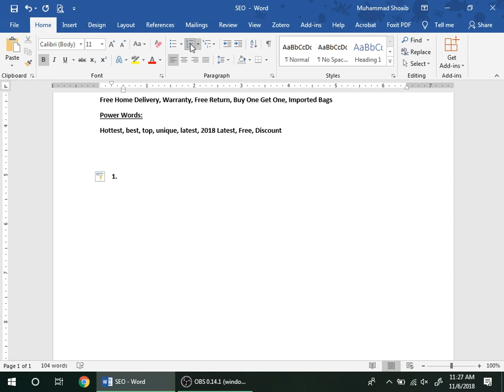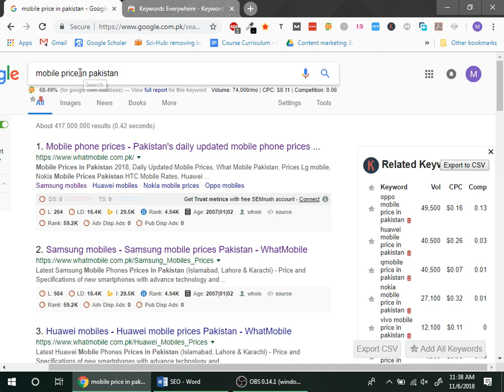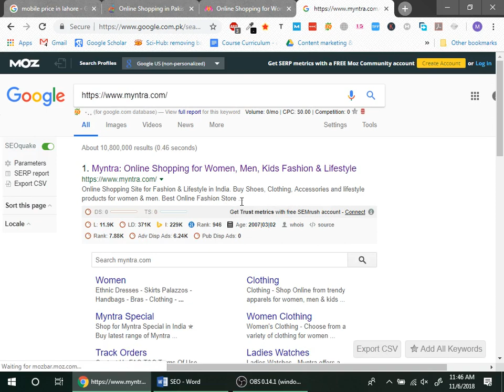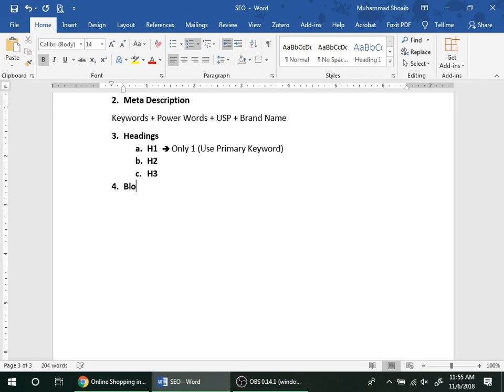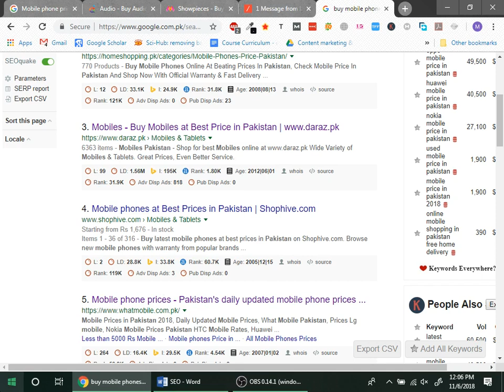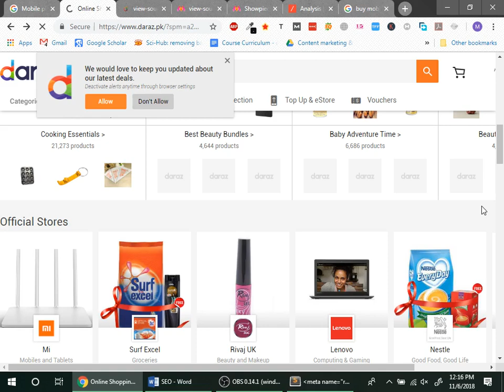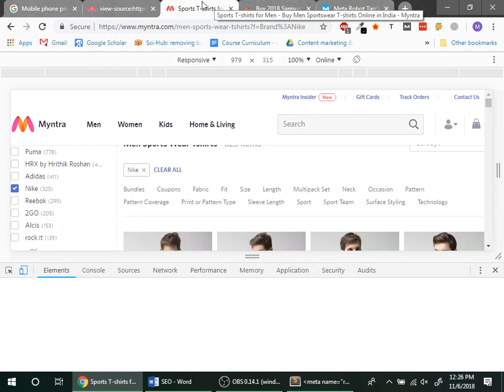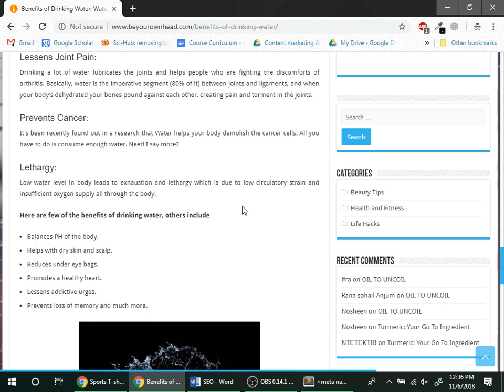How to Do SEO (Search Engine Optimization Made Easy) - Part 3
How to Do SEO (Search Engine Optimization Made Easy)

This Lecture Covers:

1. Onpage SEO factors
2. Keyword Placement
3.Canonicalization seo
4. Page Management
5. Robot Structure and Messages
6. Index, Follow

And other details like Headings, Titles, Meta Descriptions and Others :)